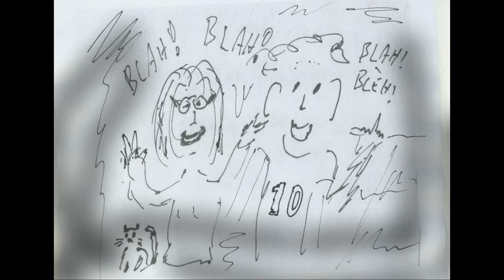De Stemmetjes: De staande golf